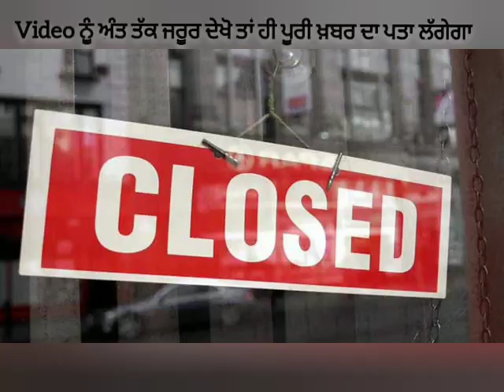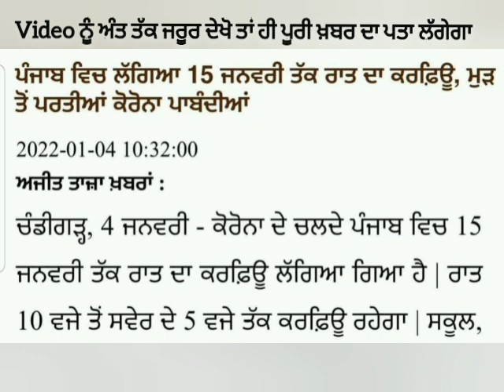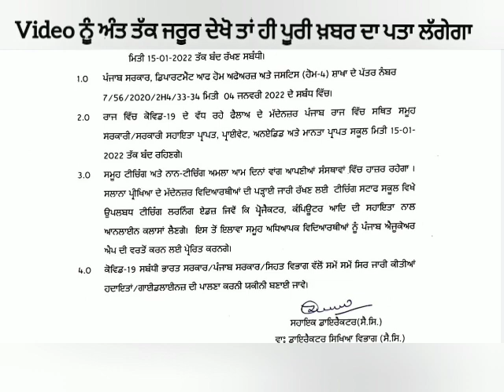ਕਰੋਨਾ ਦੋਰਾਨ:ਪੰਜਾਬ ਵਿੱਚ ਸਕੂਲ ਬੰਦ | Punjab school closed | school closed news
punjabi class study ,gaurav crooks ,punjabi class ,memorial generation , pseb study hall , pseb study tips, gs updates,dhaliwal tv , technical deol , ma exam study , all exam papers , education hub , dear docent ,scholar shilpa ,gs study tips , support for education , exam fer 2m , apni class